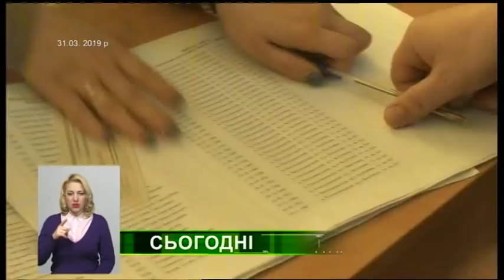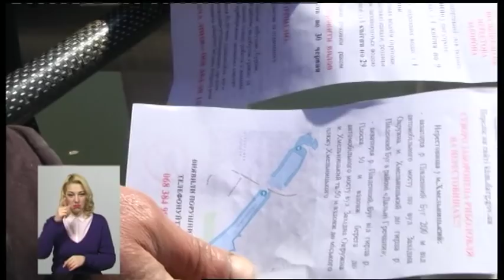03.04.2019. Новини. 19:00